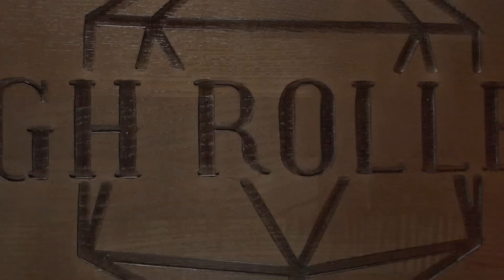Heralds of Doom | Altheya: The Dragon Empire #13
⭐ Tickets available for our LIVE SHOW in London on September 17th!

The team discover more about the Lamplighter's sinister plans by visiting an ancient Elf and the clerics of Ashen's Rest!

0:00:00 - Intro
0:06:14 - Part 1
1:25:25 - Part 2